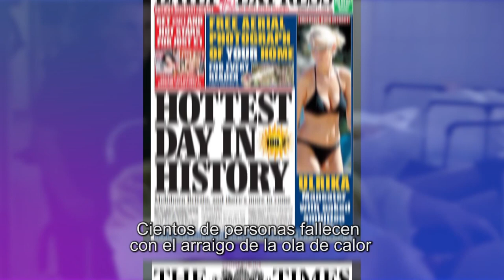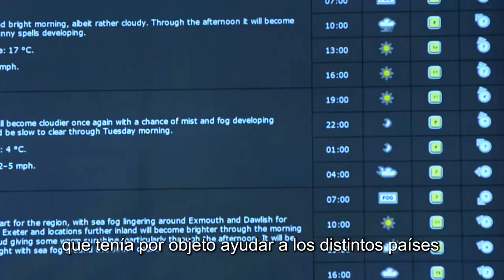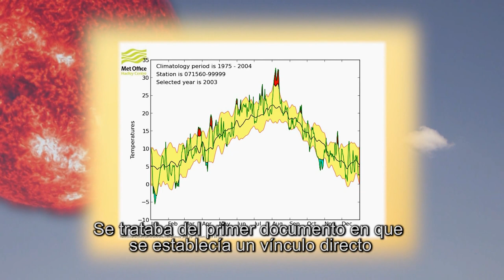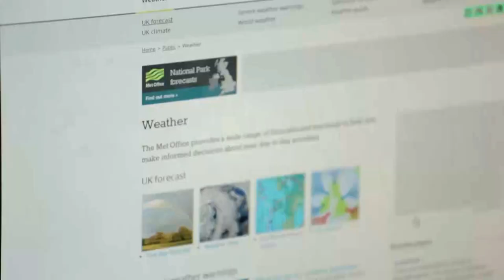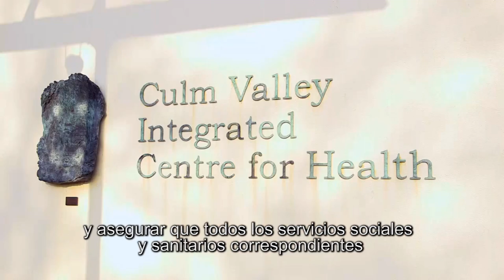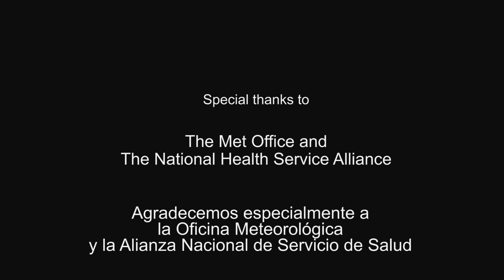Actividades climáticas en Reino Unido - Servicios de salud pública